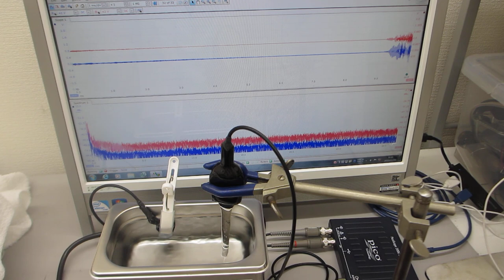表面改質した水槽による超音波伝搬制御実験（超音波システム研究所）